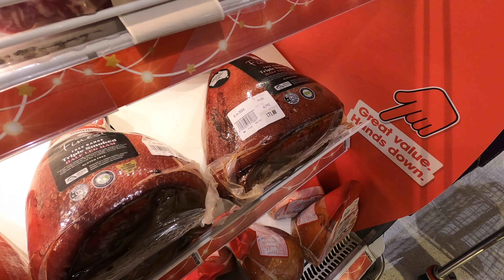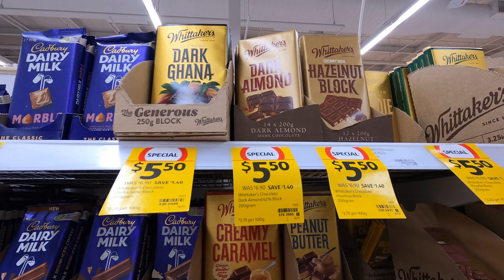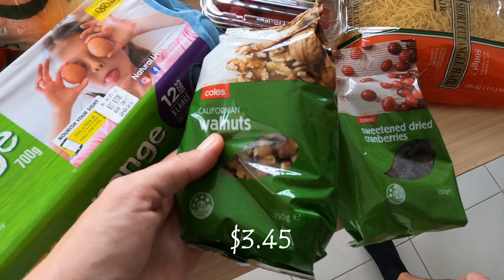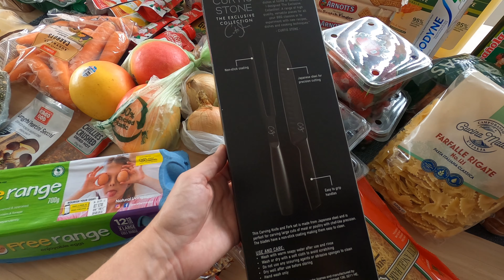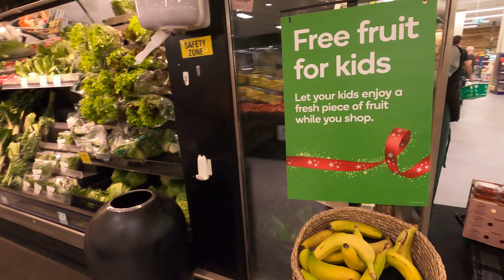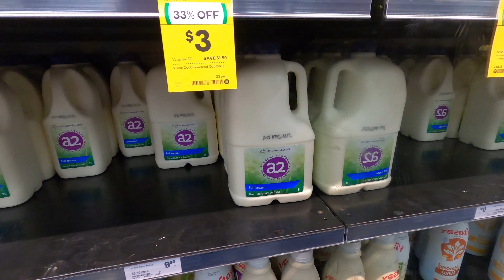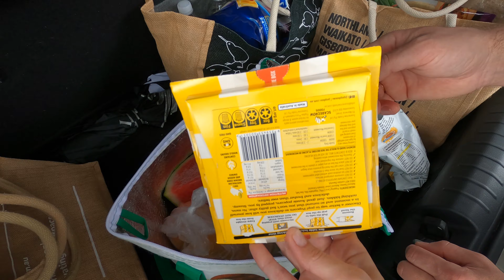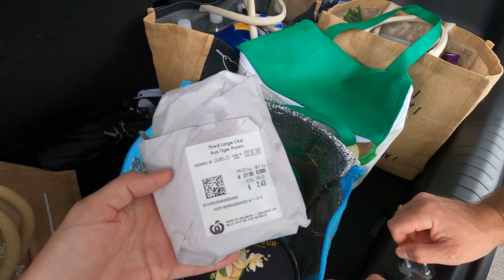Сколько Стоят Продукты в АВСТРАЛИИ | Обзор Продуктовой Корзины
Сколько стоят продукты в Брисбене, Австралия: пройдёмся по двум крупным супермаркетам, обсудим цены, а также вы узнаете сколько в среднем обходится продуктовая корзина на семью из 4х человек в Брисбене, Австралия.

Также в видео мы спросили будет ли вам интересно, если мы сделаем гид/путеводитель по основным магазинам Австралии. Гид в основном будет актуален тем, кто только приезжает в Австралию и не знает где, что покупать, куда идти и хочет сэкономить деньги и время, т.к. там будет подборка основных магазинов, которые вам понадобятся на первое время. Напишите, пожалуйста в комментариях интересно ли вам.

Если вам нравятся наши видео, вы можете сказать спасибо, угостив нас чашечкой кофе